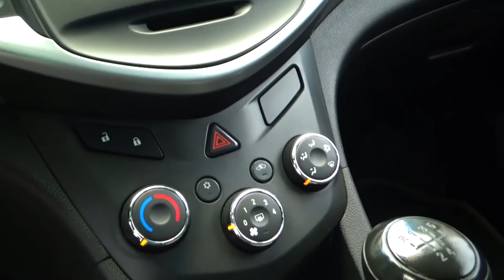Chevrolet / Sonic / 2017 -1584